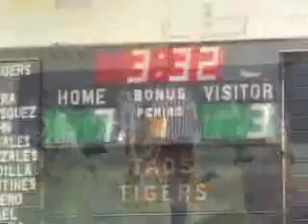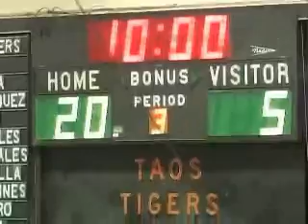Taos Varsity Girls Baskeball 1-7_Raton 5min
Lady Tigers ramp it up against Raton